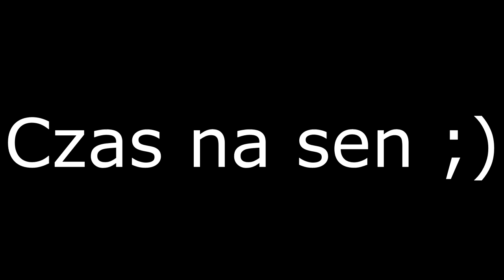Early Way- Kalisz/Giecz; Dzień II, czyli skarpeting i inne przemyślenia.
Tym razem krótkie sprawozdanie z pierwszej nocy, trochę przemyśleń i dalsza droga :) Zapraszamy!

Early Way to kanał poświęcony SURVIVALOVI przez duże "S".
Jesteśmy rekonstruktorami - pasjonatami, zajmującymi się wiernym odtwarzaniem okresu wczesnego średniowiecza. Naszą pasję staramy się łączyć ze sztuką przetrwania, przez co tworzymy coś wyjątkowego.

Zapraszamy.